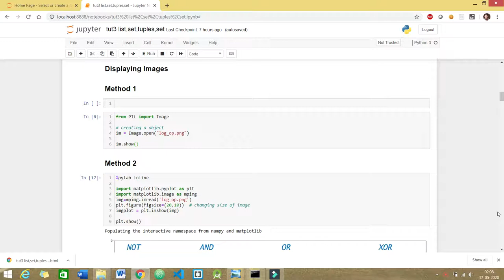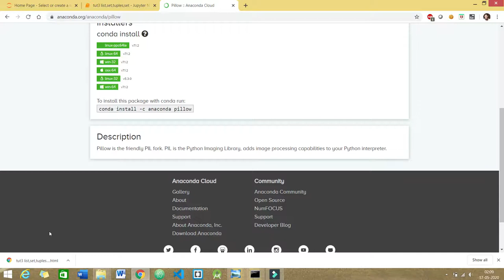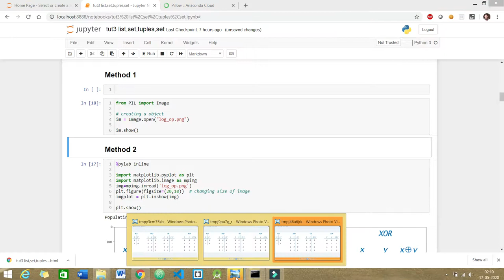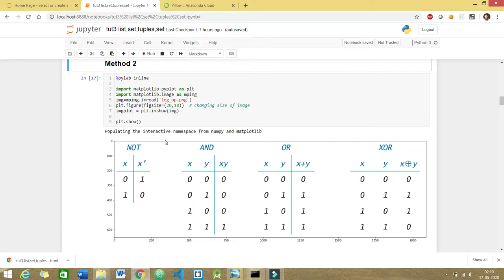How to display an image in jupyter notebook???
Discussing three methods to display an image inside jupyter notebook